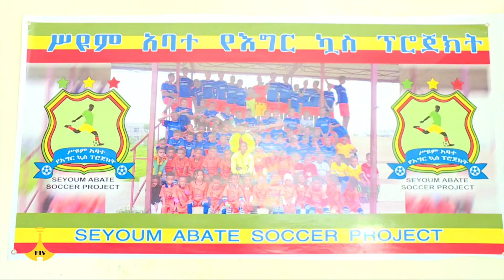የአንጋፋው አሰልጣኝ ስዩም አባተ እግር ኳስ አካዳሚ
የአንጋፋው አሰልጣኝ ስዩም አባተ እግር ኳስ አካዳሚ EbcEntertainment Ethiopian Ebc meznagna #